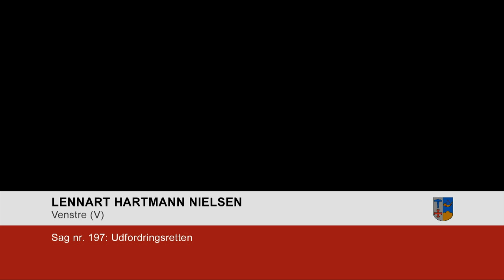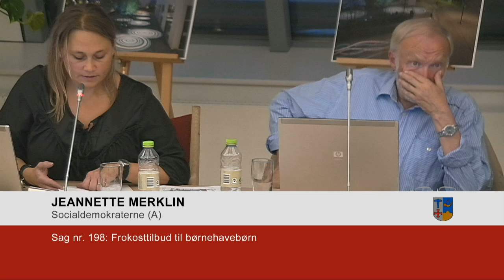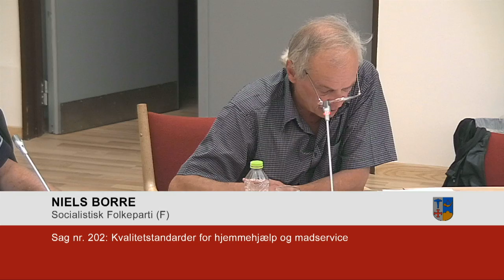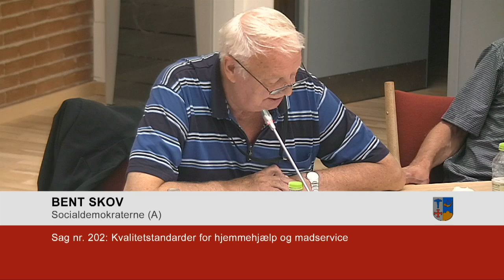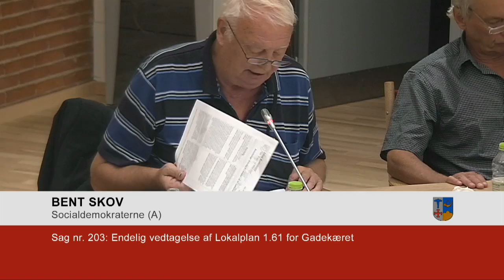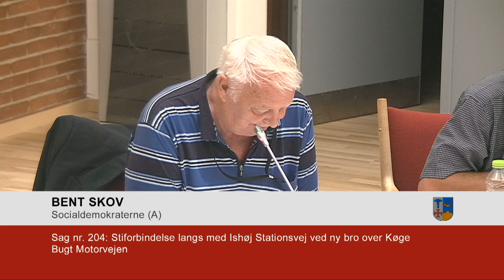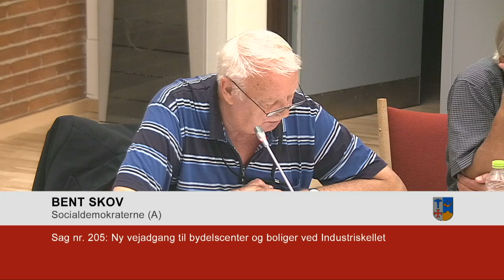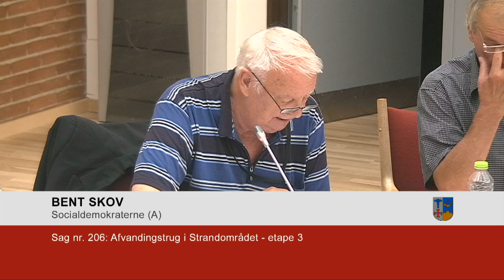Byrådsmøde 4. september 2012